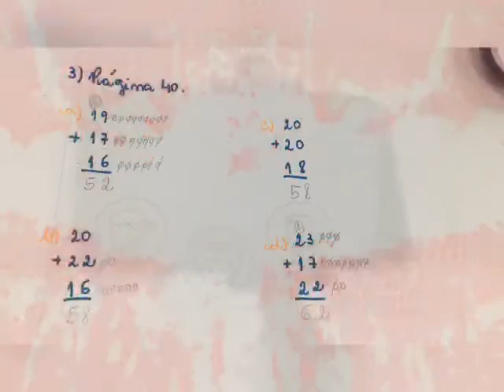IAM - 2º ANO - MATEMÁTICA (CORREÇÃO DO LIVRO - PÁGS 39 À 41) 06 E 07-04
Correção das atividades do livro de: 06 e 07/04

Professora: Fernanda Souza